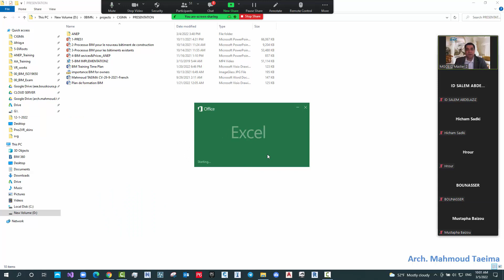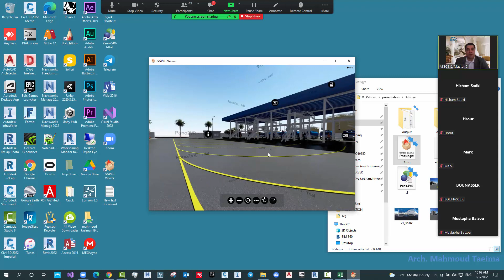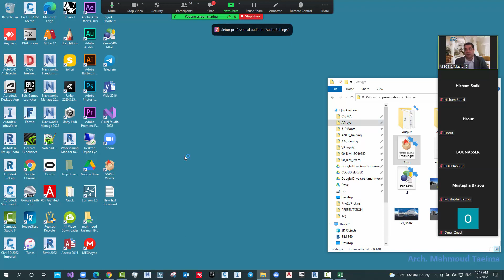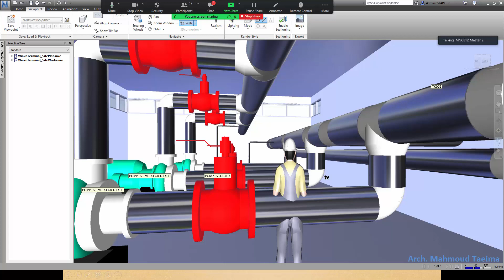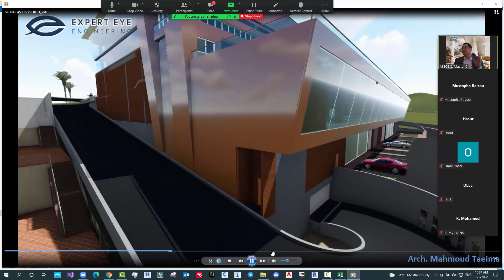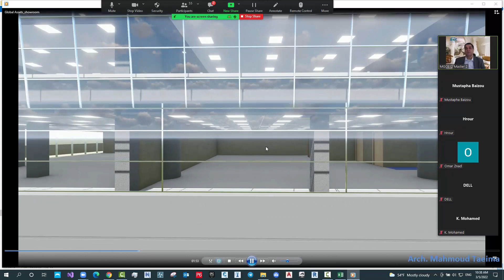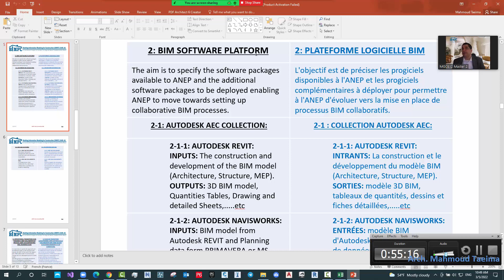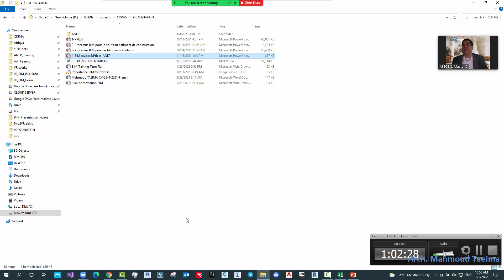L01: Master Génie Civil et Bâtiment (Techniques du BIM)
هذا الكورس مكون من ثمان محاضرات تشرح تطبيق البيم علي مبني سكني مكون من ٤ طوابق (معماري +انشائي)

This course consists of eight lectures explaining the application of BIM on a 4-storey residential building (architectural + structural).

Ce cours se compose de huit conférences expliquant l'application du BIM sur un bâtiment résidentiel de 4 étages (architectural + structurel).

Arch. Mahmoud TAEIMA
BIM Training Professional
Revit Architectural Detailing
BIM MAROC
BIM MOROCCO
BIM IMPELEMETATION
BIM كورس
BIM ARABIC
BIM Model
Revit model
BIM Training
M. Taeima (Architect and BIM Expert)
Casablanca, Morocco